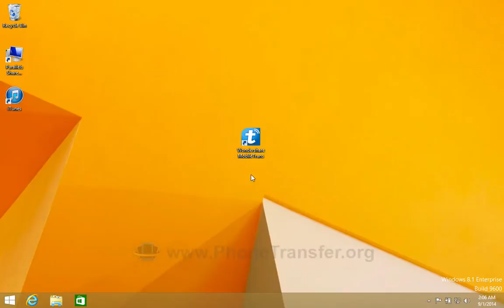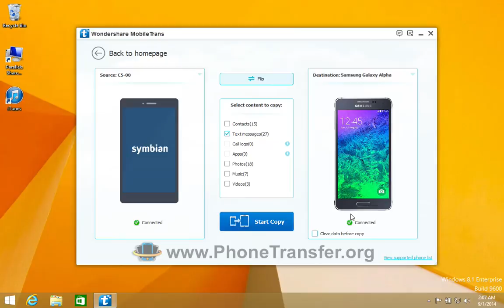How to Copy SMS Text Messages from Nokia to Samsung Galaxy Alpha via MobileTrans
Directly way to transfer SMS text messages from old Nokia phone to new Samsung Galaxy Alpha by MobileTrans.

MobileTrans is specially developed for almost all users of different networks and devices including Samsung, HTC, Sony, HUAWEI, ZTE, Apple, Nokia, Google, LG, Motorola.

Works with Android, iOS, and Symbian: MobileTrans covers data transfers between the two most popular mobile operating systems and, surprisingly, brings older Symbian handsets into the equation as well.

Complete data transfers: We were not limited to just contact and SMS transfers from Nokia to Samsung Galaxy Alpha, but also successfully moved everything but call logs and apps from an old Nokia (Symbian) to Samsung Galaxy Alpha. This app can be a lifesaver for those clinging to old Nokia handsets.

Exhaustive backups: In 20 minutes we backed up to our PC virtually all data from an Android 4.3 smartphone, including 130 apps, 80 photos, five long HD videos, more than 2,000 contacts, and about 500 call logs.